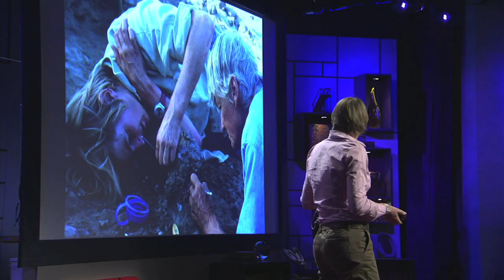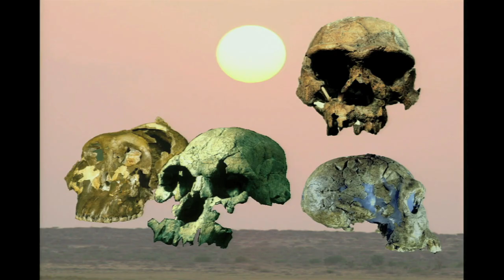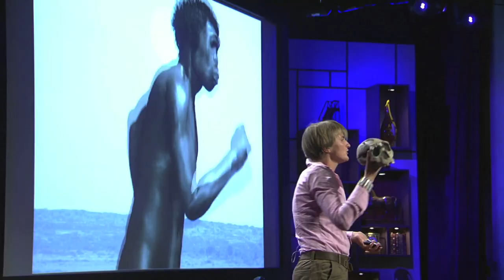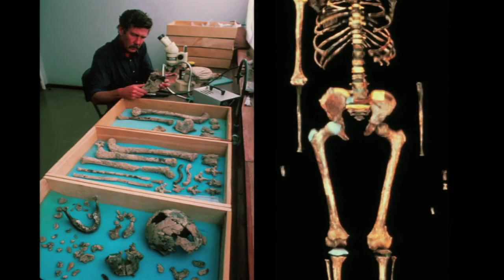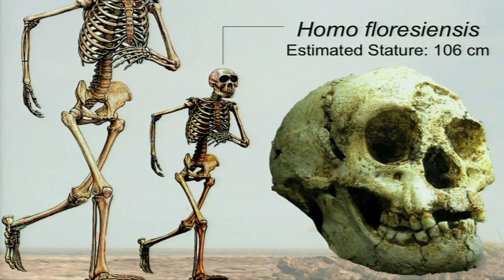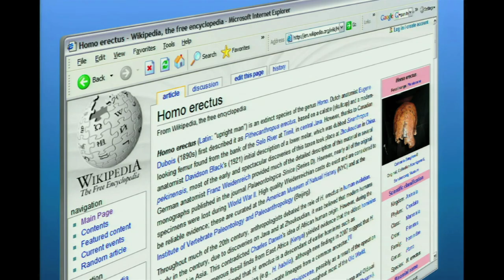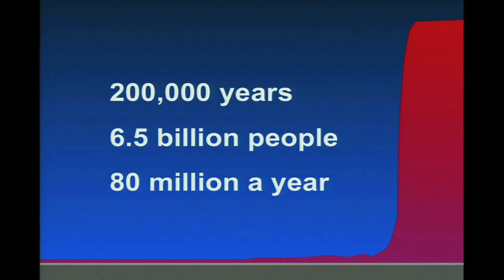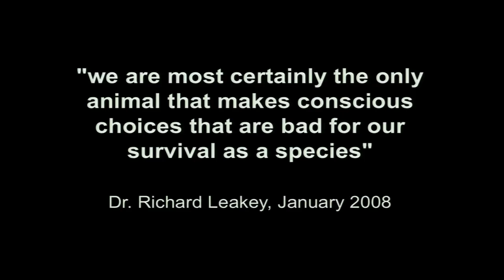Digging for humanity's origins - Louise Leakey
Louise Leakey asks, "Who are we?" The question takes her to the Rift Valley in Eastern Africa, where she digs for the evolutionary origins of humankind -- and suggests a stunning new vision of our competing ancestors.

Talk by Louise Leakey